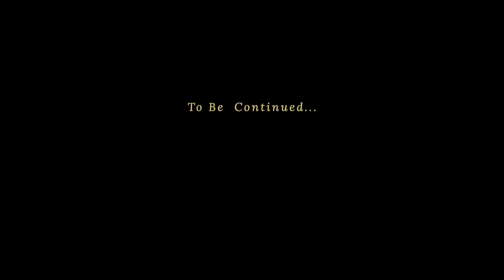Day Story: “GRWM” Get Ready w/Maiya SZA “Shirt”